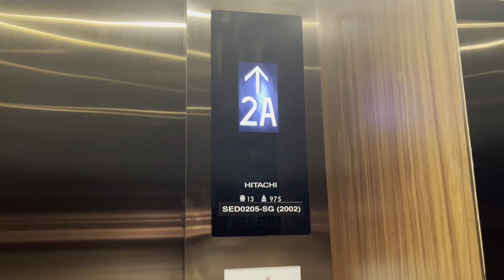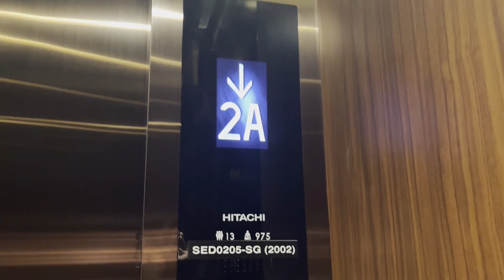Hitachi carpark lifts at Capital Square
Manufacturer: Hitachi
Floors: 1, 2A, 3A, 4A, 5A, 6A
Capacity: 13 persons 975kg
Model: LCA
Year installed: 1998
Year replaced: 2022 (but in opposite door positioning)
Rating: 45/50
History: Replaced by the same manufacturer